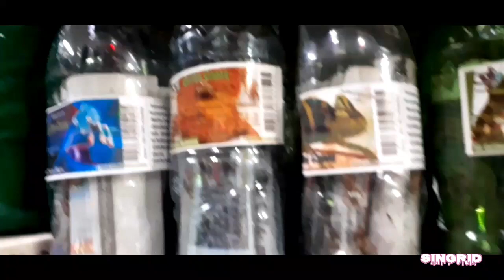ME COMPRÉ UN ARO LED *HAY NUEVA MASCOTA?*🙈😱| SINGRID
BIENVENIDO A MI AVENTURA🍭🍉

Hola chicos, como andan? Estoy muy emocionada de tener algo que me hacía mucha falta un ARO LED y también estoy muy feliz de tener una nueva mascota 🙈 disfruten mucho de mis videos, recuerden suscribete, comente y sigueme en mis redes sociales.